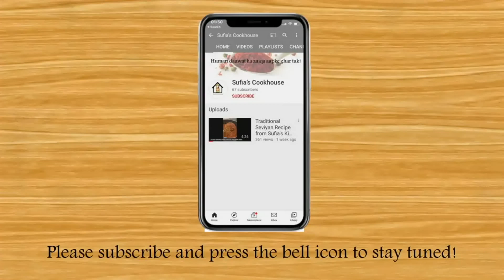Choco Chip Cookies | Sufia's Cookhouse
Choco Chip Cookies Ingredients:
Butter (unsalted) - 1/2 cup
Brown Sugar - 6 table sp.
White sugar - 4 table sp.
Egg - 1 large
Vanilla extract - 1/2 tea sp.
Baking soda - 1/2 tea sp.
Baking pw. - 1/2 tea sp.
All purpose flour - 14 table sp.
Cake flour - 8 table sp.
Salt - 1/4 tea sp.
Choco chip (semi sweet)